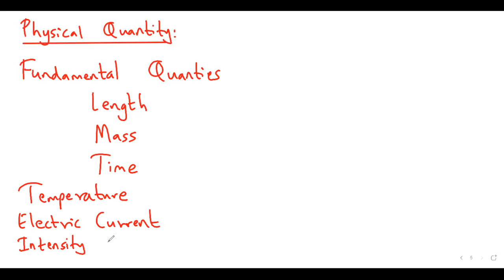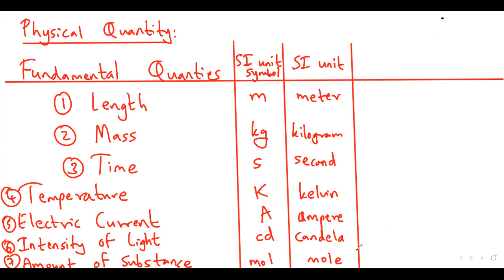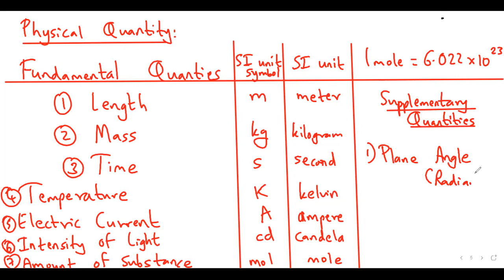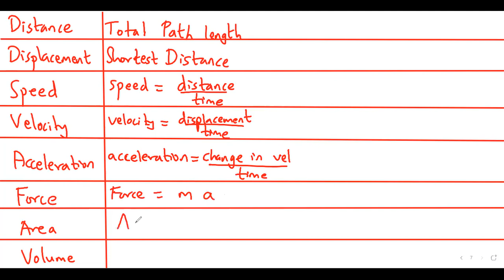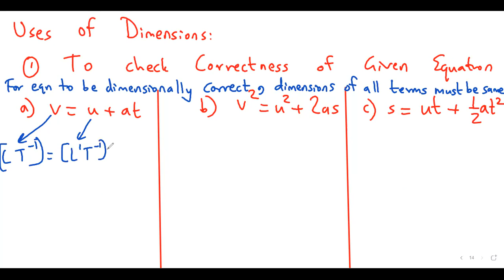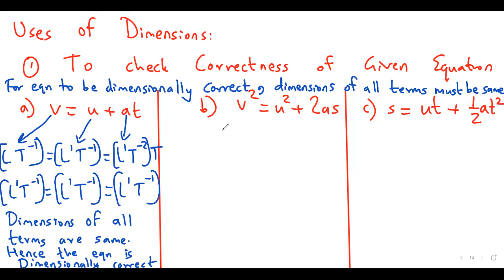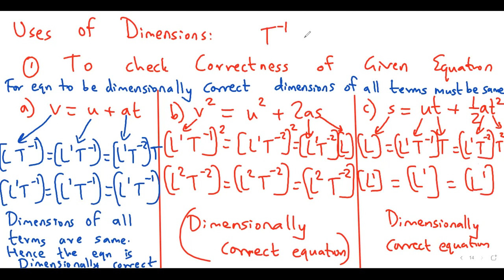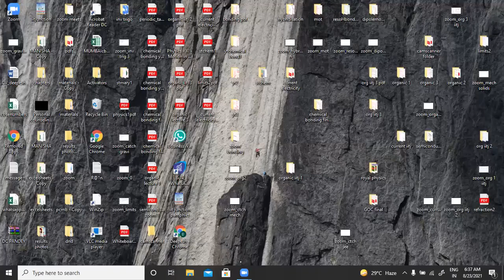Units, Dimensions & Measurements part 1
full PCM one page summary:

jpg format

pdf format

FULL PHYSICS IN 44 Pages